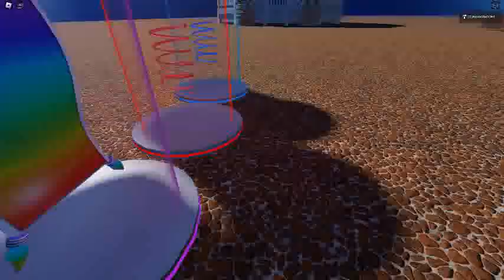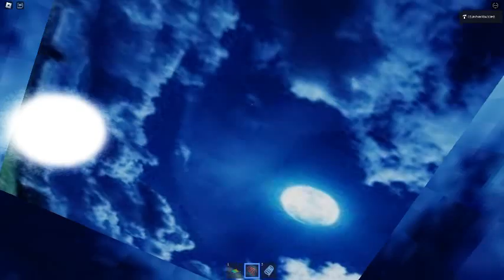Ceiling Fan 16355 In Toucan Fan's Haunted Fan Land